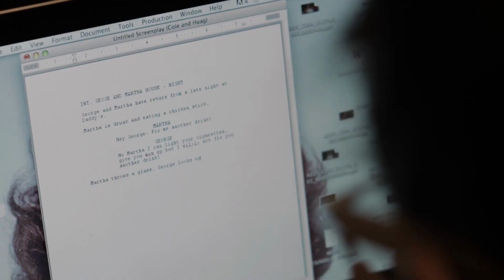Who's Afraid of Vagina Wolf + QUEER SCIENCE - lesbian film screening in Gilroy, CA USA - 12 Feb 2023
Join us in London (UK), Toronto (Canada), Atlanta, Georgia or Gilroy, California (USA) & be part of a global launch event taking place across the world! This event is the first of its kind; we aim to show that we can support & amplify sapphic films globally and give you a great sapphic social!
Lesflicks homes the world’s largest collection of authentic sapphic stories on screen with over 258 lesbian & bisexual titles and a new one every week!